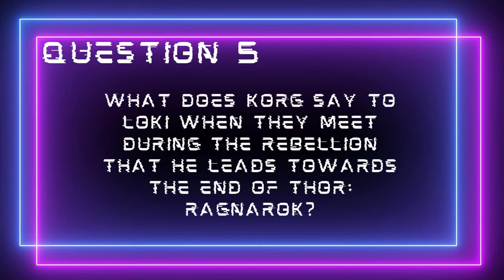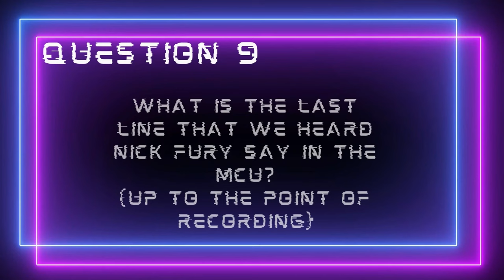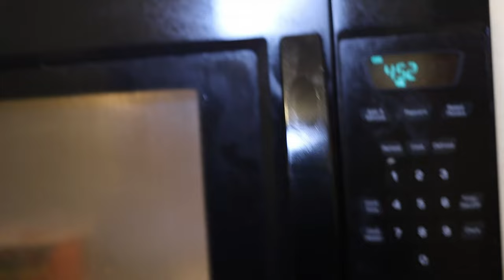I Made My Friends Take The DUMBEST MCU Quiz!!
I got my friends to take an MCU quiz that I made and the loser had to eat super spicy ramen.